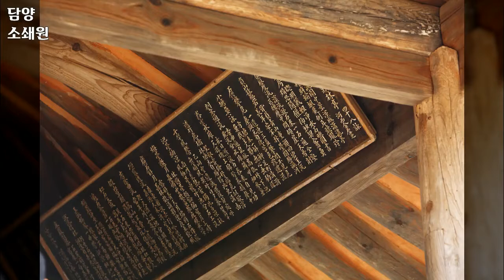전통 풍경들 2, 67장 전통 풍경 사진, 박종진 작가, 공유마당